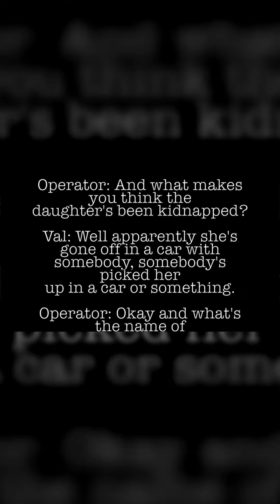Britain's Biggest Search: The Case Of April Jones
Watch the full case on @TrulyCriminal 🖤

What began as any normal day would soon turn into a nightmare for a family in a small Welsh community. It would soon turn into a search and manhunt that was unprecedented in the United Kingdom as detectives were in a race against time to find a little girl who had allegedly been kidnapped.